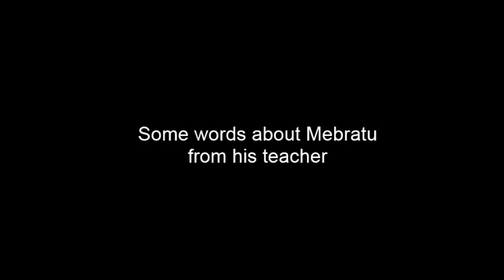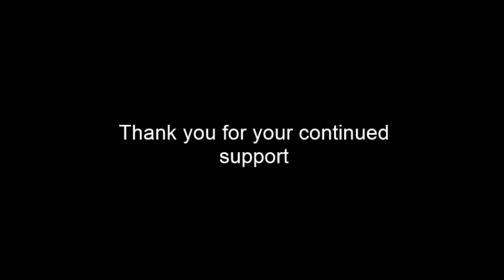Mebratu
To learn more about Child Sponsorship and to get involved, head over